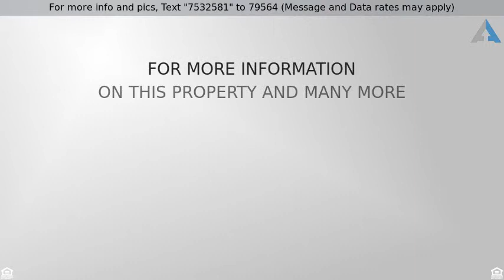Priced at $289,900 - 638 CASCADE DR S, MOUNT LAUREL, NJ 08054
Detached - MOUNT LAUREL, NJ

This is a move-in ready Haverhill II model home in the very popular 55+ community in Holiday Village East. This home has been almost completely updated.  As you walk in you see the newly upgraded kitchen from the tiles & countertops to all new appliances.  The large living-dining area has beautifully new hardwoods throughout.  The den area is the perfect place to watch the game or relax with a good book.  There is a sliding glass door that leads you to a brick patio which backs to woods giving you a chance to relax peacefully.  Back down the hall there is a big guest room with the guest main bathroom right across.  The laundry room sits at the end of the hallway, conveniently located for everyone.  The size of the master suite will blow you away.  Full bath, dual sinks, and a beautiful walk in closet.  The 1 car garage features a workstation and pull down attic stairs for additional storage.  The home has a 1 year  roof with a 50 YEAR WARRANTY! The hot water heater was replaced in 2017.  In addition to new hardwoods, the carpeting in both bedrooms has been replaced.  As well as new tile in both bathrooms. New paint in the living area, den, & garage. Light fixtures in the kitchen & living room have been replaced.  The sprinkler system has been recently serviced.  Holiday Village East offers a wonderful living community, schedule your showing today!